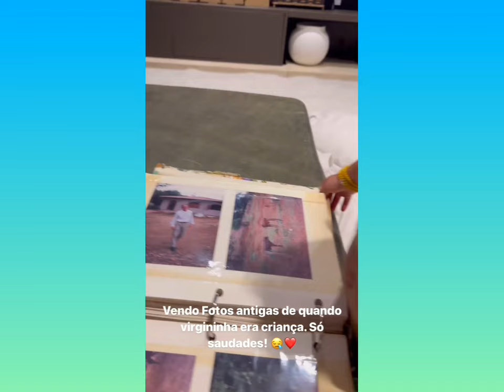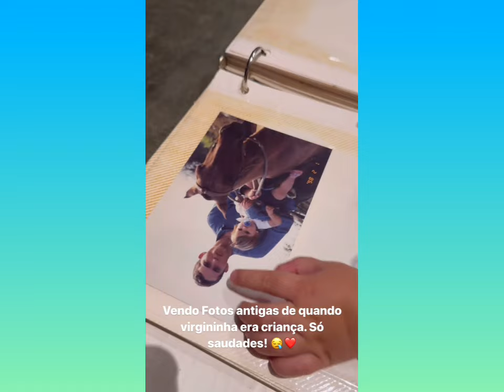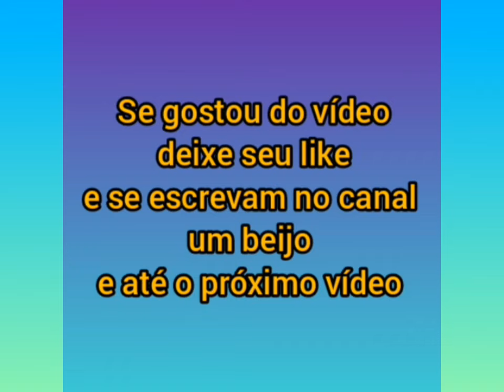Virgínia Fonseca e Zé Felipe com as filhas Maria Alice e a Maria Flor de Franjinhas